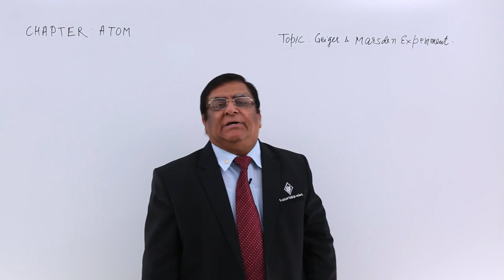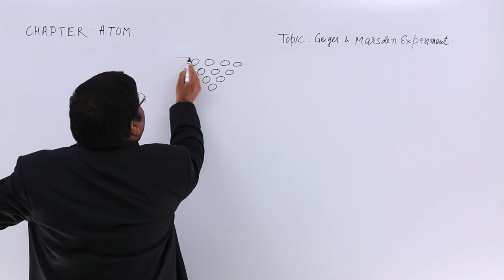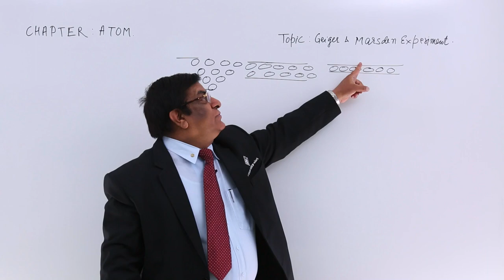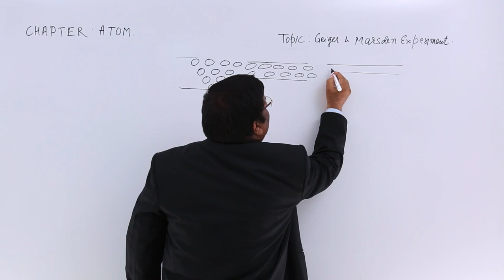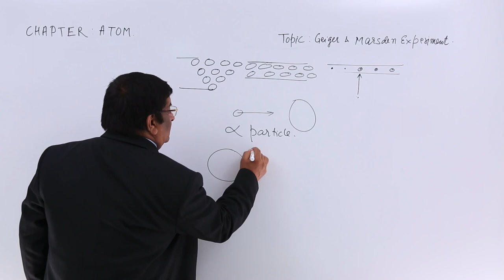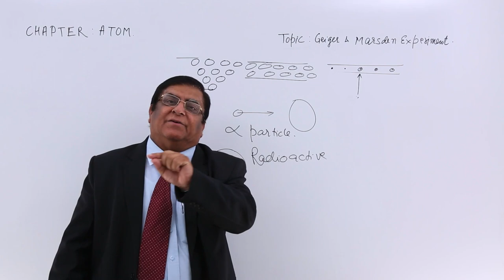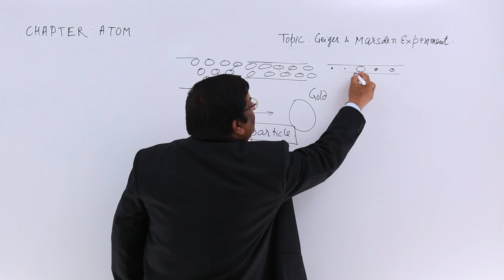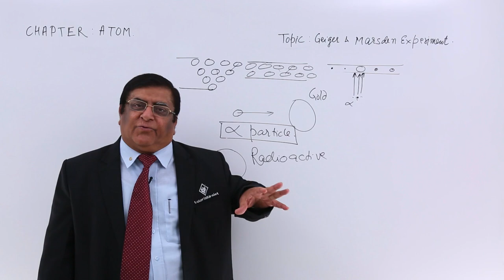Class 12th – Geiger – Marsden | Atoms | Tutorials Point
Geiger – Marsden